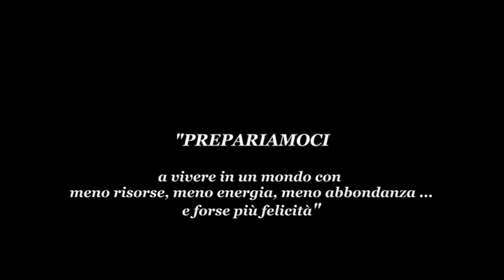4 Luca Mercalli presenta il suo nuovo libro "PREPARIAMOCI a..."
NADiRinforma propone la presentazione (c/o la Libreria Irnerio UBIK (Bo)-24 maggio '12) del nuovo libro di  Luca Mercalli "PREPARIAMOCI a vivere in un mondo con meno risorse, meno energia, meno abbondanza... e forse più felicità".
Ha condotto la presentazione alla presenza dell'autore il prof. Andrea Segrè, particolarmente interessato a coltivare i temi affrontati da Mercalli, come testimonia il suo ultimo libro "L'Economia a colori",  Edizioni Chiarelettere
"Se domani l'Italia crollasse come la Grecia e ci ritrovassimo tutti a guadagnare la metà, come faremmo? Dovremmo rinunciare alle nostre comodità? Io dico di no, se ci arriviamo preparati" ci dice e ci dimostra Mercalli: piccoli e grandi suggerimenti che potrebbero portarci non solamente ad un risparmio individuale delle spese correnti che sosteniamo per le nostre abitazioni ed i trasporti, ma più in generale ad utilizzare in modo più razionale e consapevole le risorse che abbiamo a disposizione. Senza per questo dover rinunciare a troppo o rinchiudersi in un antro privo di qualsiasi comfort.
La filosofia di Luca Mercalli è semplice: "Per spendere meno e meglio, è sufficiente fare scelte intelligenti per ridurre gli sprechi, facendo convivere l'attenzione per l'ambiente con le proprie abitudini".